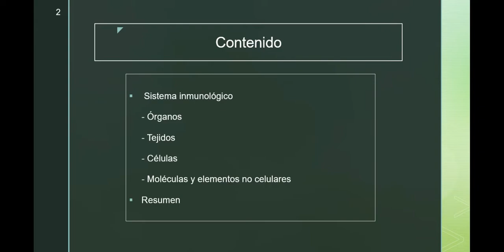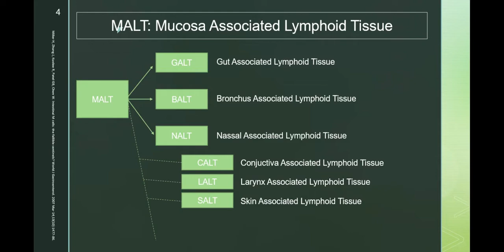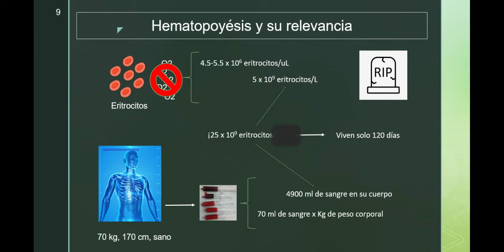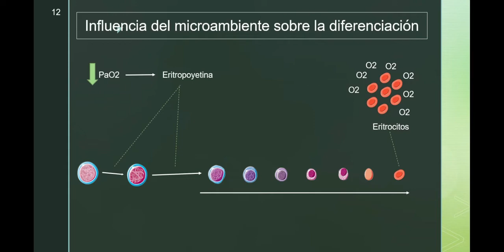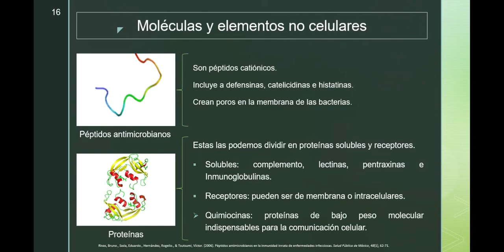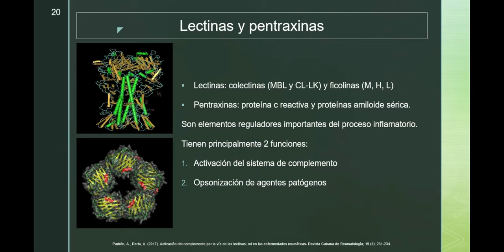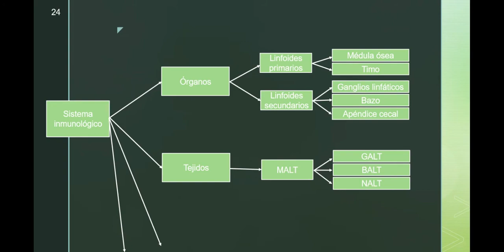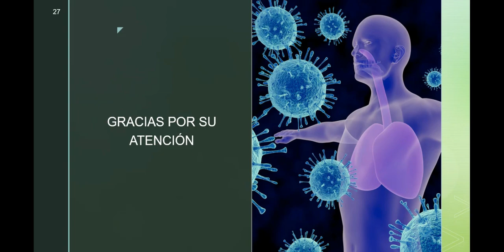Generalidades del sistema inmunológico (Estructura).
Bienvenidos a InmUniverse, proyecto de divulgación científica que está dirigido a abordar temas de inmunología, fisiología y ciencias médicas de forma entretenida y sencilla.

BIBLIOGRAFÍA:
Principales fuentes bibliográficas:
Abbas A.K., Lichtman A.H., Pillai.S. (2018). Cellular and Molecular Immunology. (Ninth Edition). Elsevier
Punt, J., Stranford, S., Jones, P., Owen, J. (2020). Kuby: Inmunología. (Octava edición)
Anatomía del sistema inmunológico
SALT y placas de Peyer
GALT: tejido linfoide asociado a intestino
Hematopoyesis
Boron, W., Boulpaep, E. (2016). Medical Physiology, (3th edition). Elsevier.
Péptidos antimicrobianos
REFERENCIAS:
Sistema inmune
Crédito: Australasian Society of Clinical Immunology and Allergy.
Tejido MALT
Crédito: Baishideng Publishing Group Co.
Elementos celulares y moleculares
Crédito: Servier Medical Art.
Cuerpo humano
RIP
Crédito: Iyikon
Sangre
Crédito: Wesalius
Cartoon cell
Crédito: CG
Monedas
Crédito: dominio público (¡gracias crack anónimo!)
Médico
Crédito: Larisa Patiño García
Starry night
Crédito: dominio público
Péptidos antimicrobianos
Crédito: Ymahn
Proteínas
Crédito: Edward Halbisch (licencia libre)
Componentes de sangre
Crédito: brgfx
Proteínas del complemento
Crédito: DO11.10  (licencia libre)
Complejo de ataque a la membrana
Crédito: Brazucs
Lectinas
Crédito: The National Center for Biotechology Information
Pentraxinas
Crédito: Skolstoe
Anticuerpos
Crédito: Martin Brändli
Citocinas 2
Crédito: Elena Priego
¡Gracias por vuestro apoyo, saludos!